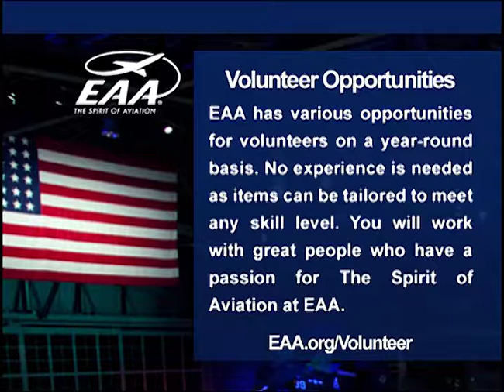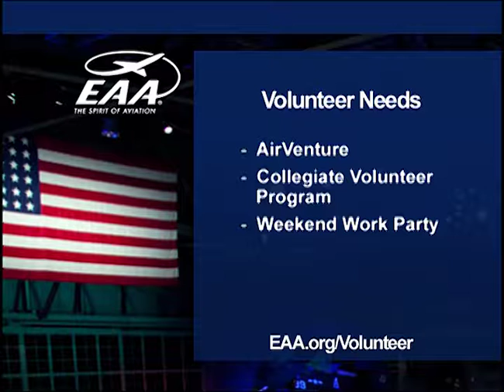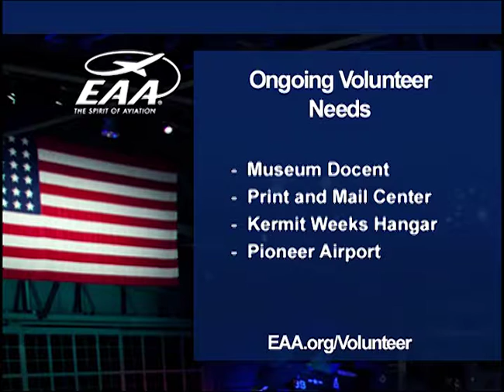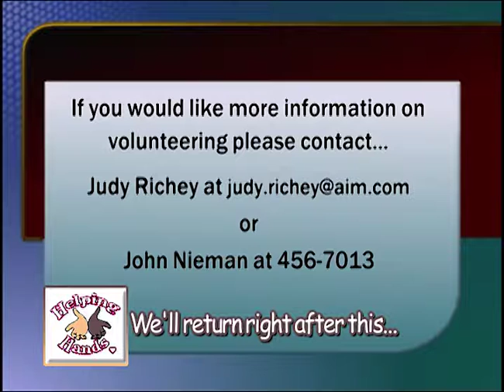Helping Hands November 2017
On this episode: EAA volunteer opportunities